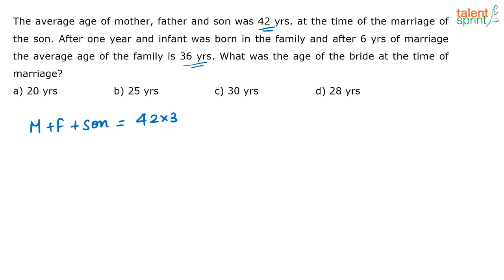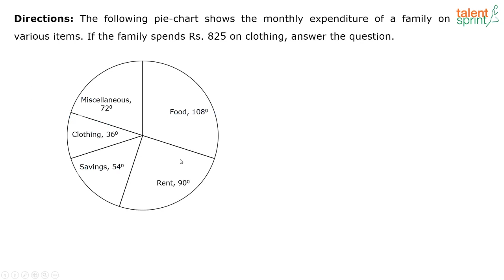Ages Problems Shortcuts | Ages Aptitude Tricks | Additional Example -10 | TalentSprint Aptitude Prep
Ages problems and shortcuts explained in this video will help you to understand the entire procedure to follow while getting into the solution process. To solve ages problems with tricks, here are few shortcuts that have been explained by the expert of TalentSprint in this video. The step-by-step process will help you to understand the question properly and how you should attempt them.

Question: The average age of mother, father and son was 42 yrs. at the time of the marriage of the son. After one year and infant was born in the family and after 6 yrs of marriage the average age of the family is 36 yrs. What was the age of the bride at the time of marriage?
a) 20 yrs b) 25 yrs c) 30 yrs d) 28 yrs